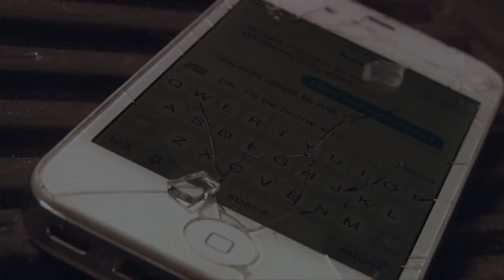C 11 PSA Crash Rewind 2015